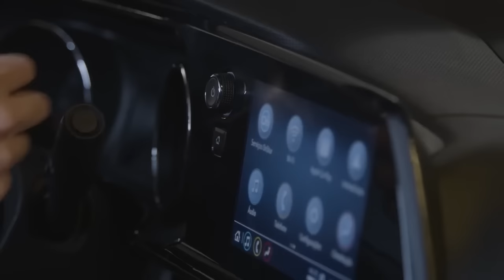AVENTURA 4X4 VALDIVIA LP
A Valdivia los pasajes en este capitulo XL de Aventura 4x4 acompañándote cada Domingo desde las 10 de la mañana. Se viene pronto la nueva temporada, atentos!!!